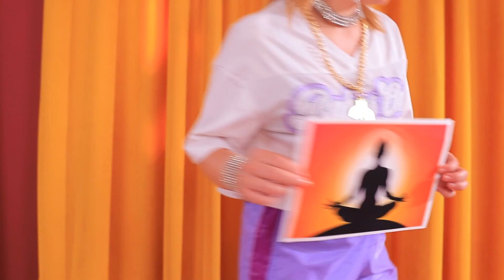La Vita è Dura Quando Sei a Dieta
E’ una strada lunga e tortuosa quella che conduce ad una forma snella e magra!